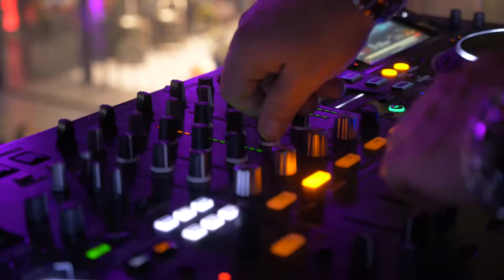Paoli 50th anniversary @ Ruote Da Sogno